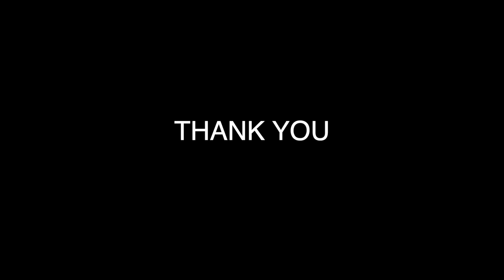Karla & Ray HD 1080p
This channel and I do not claim Any rights the song used